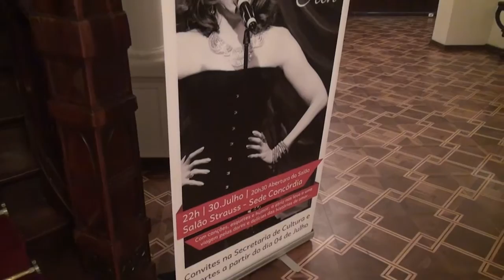Clube Curitibano - Curitibano em Pauta 62 - Show da Marisa Orth na Sede Concórdia (Bloco 01)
Ainda no mês de julho, o Clube Curitibano recebeu o espetáculo ´Romance Volume III – Agora vai´, de Marisa Orth e banda, na Sede Concórdia. A nossa equipe conversou com a artista e com os associados. Confira como foi o show!